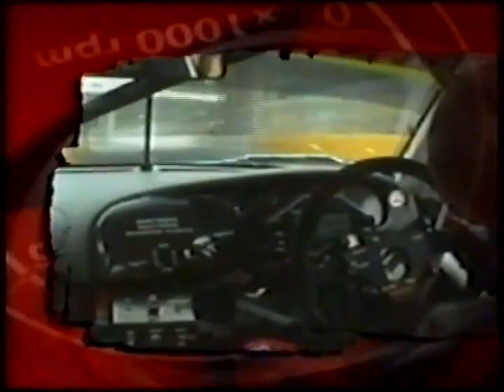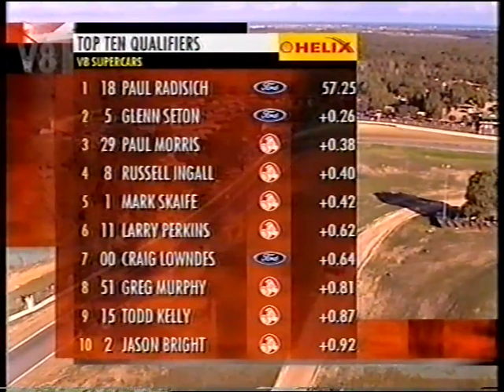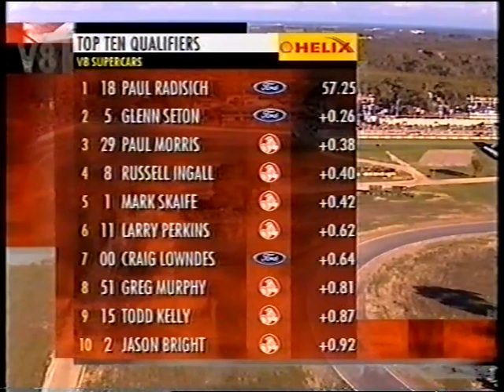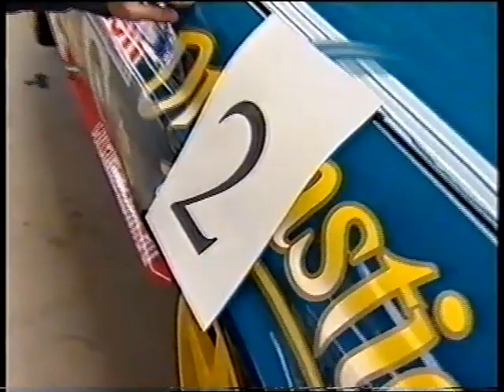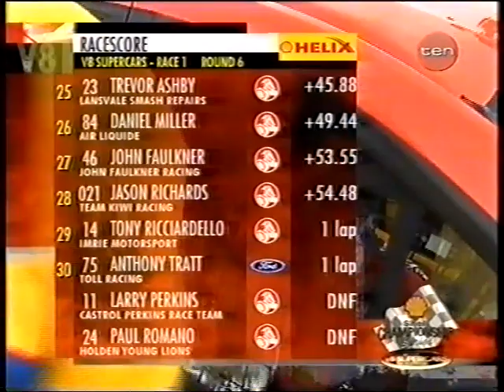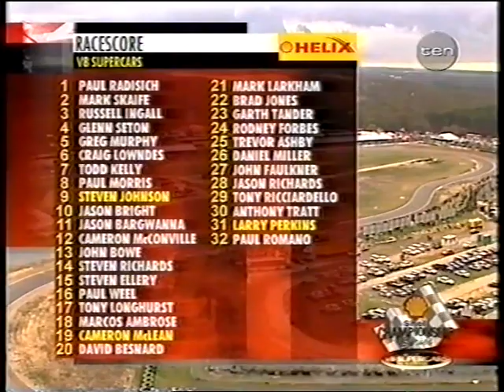2001 V8 Supercars Championship - Round 6 (Barbagallo), Race 1